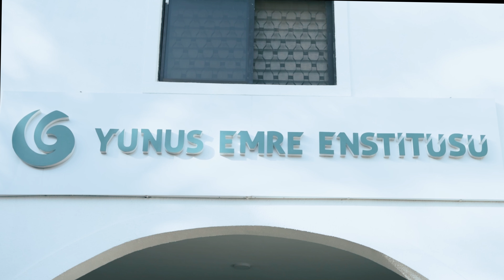5TH ASIAN FILM FESTIVAL ABUJA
COME AND JOIN US WITNESS THE 5TH ASIAN FILM FESTIVAL HERE IN ABUJA, NIGERIA